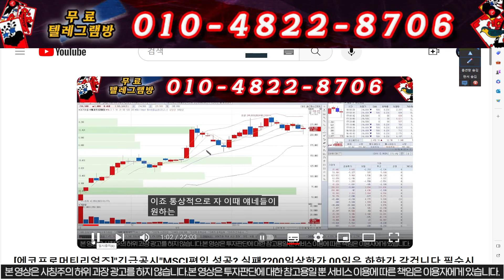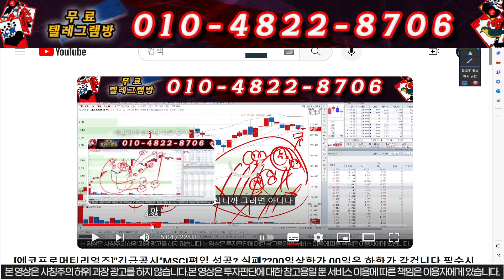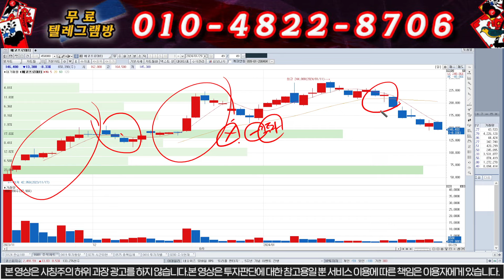[에코프로머티리얼즈]"긴급 거래소공시"1천조원넘는 자금의 향방?00일상한가 !! 투자는 차트를 보는게 아닙니다. 필수시청 #"에코프로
1명의 낙오자도 없는 건전한 시장을 만들고 싶습니다.

"에코" 이라고 문자 보내주시면 공매도 청원 들어갑니다.

기울어진 운동장에서 볼을 찰수는 없는 겁니다!! 의무와 권리를 동시에 사용하셔야 합니다.